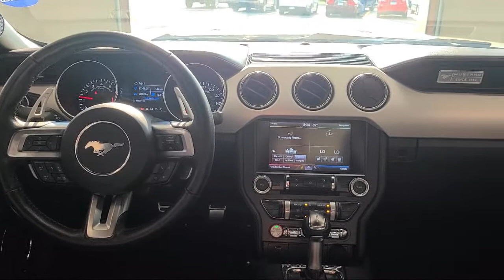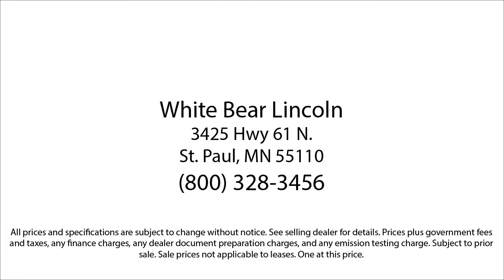2015 Ford Mustang GT White Bear Lake Vadnais Heights Saint Paul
2015 Ford Mustang GT Stock Number: P29420C Vin:1FA6P8CF3F5329278.